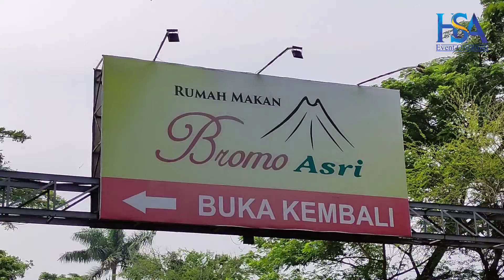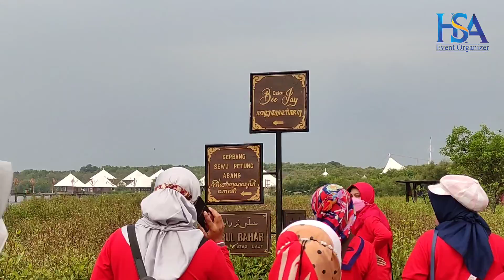HSA Tour & Travel Explore BJBR || Dharma Wanita DISDUKCAPIL Karanganyar